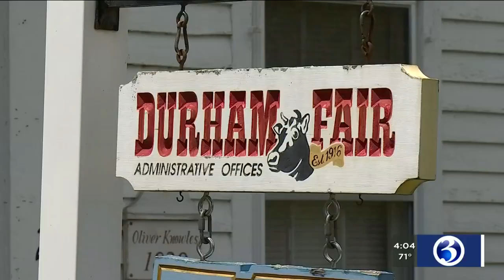VIDEO: Durham Fair canceled this year due to COVID-19 pandemic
Connecticut's largest fair has canceled this year due to the coronavirus outbreak.